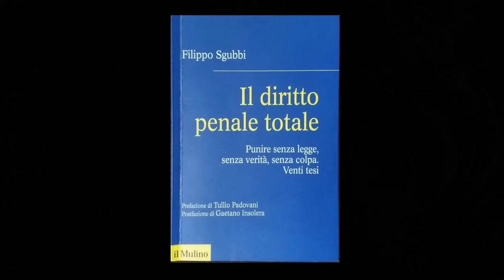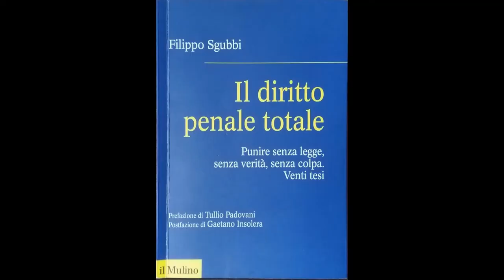Intervista a Riccardo Frattini, avvocato, scrittore, saggista - A cura di Giancarlo Calciolari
Intervista a Riccardo Frattini, avvocato, scrittore, saggista - A cura di Giancarlo Calciolari  - 2 aprile 2021-
Lettura del libro di Filippo Sgubbi, “Il diritto penale totale. Punire senza legge, senza verità, senza colpa. Venti tesi”, Il Mulino, 2019.